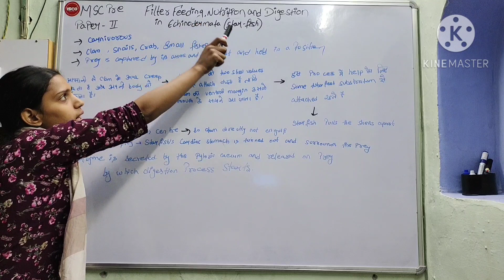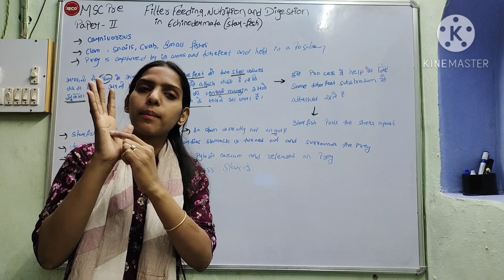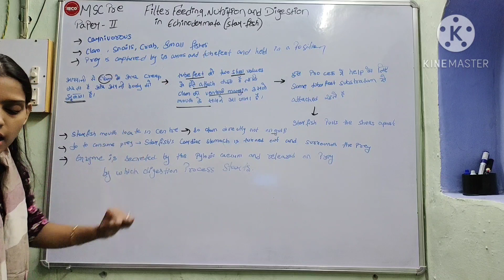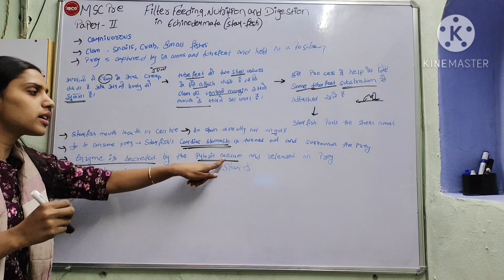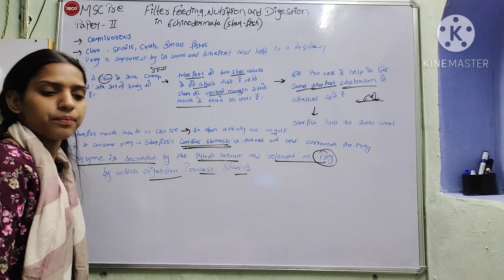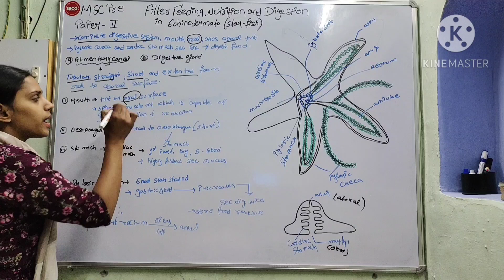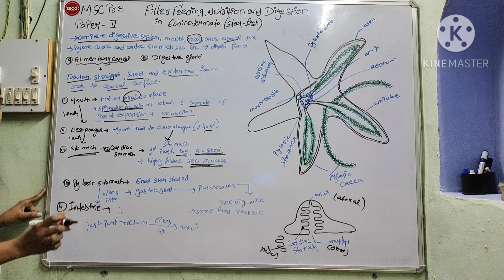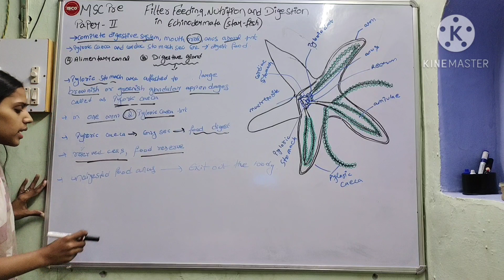Filter Feeding , Nutrition and Digestion in Echinodermata ||Star-fish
A Lecturer Ms. Nisha  Sharma ( Research Scholar ) join us for Regular classes .

This Topic important for B.Sc. Part -I Zoology and M.Sc. Previous Zoology.

Dr.Mohit Saxena